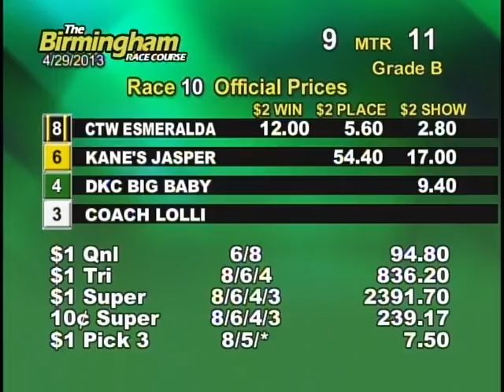04/29/13 Afternoon Race #10